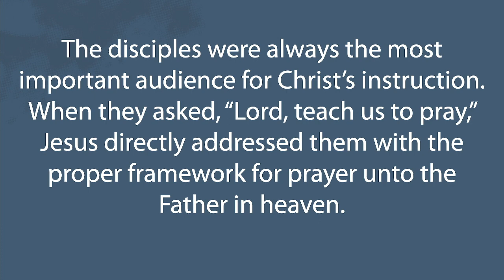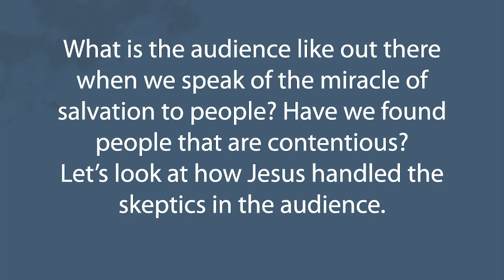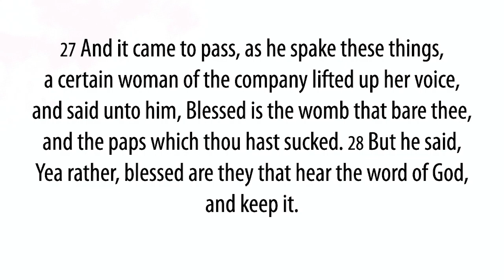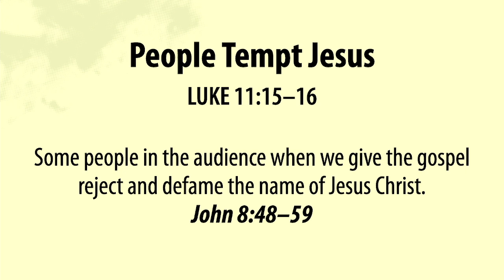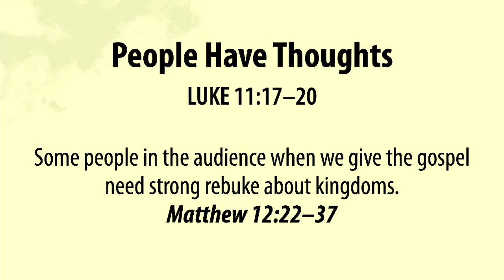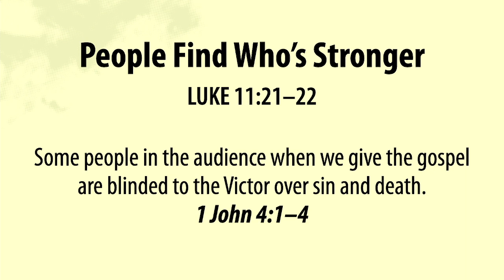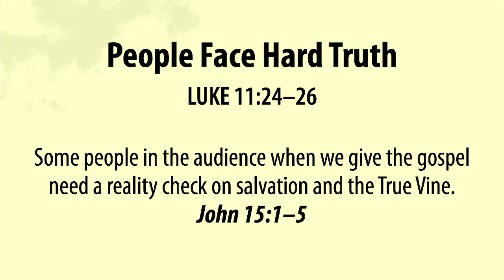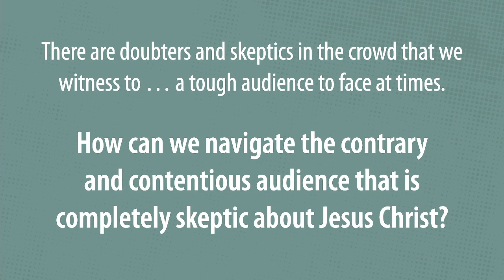Make Hope Known : Battling The Audience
Pastor Mark Brown continue his Make Hope Known series on 14 April 2024